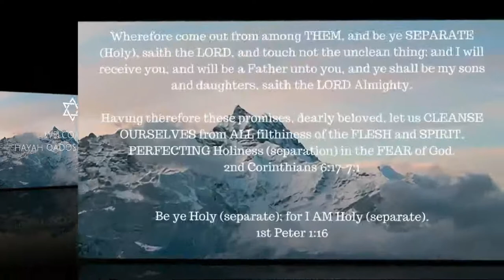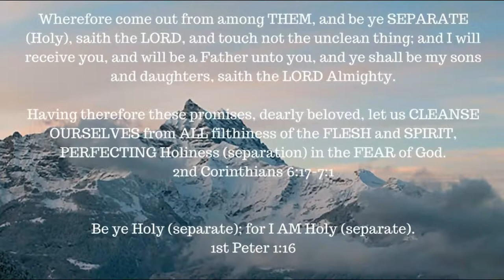ONE A DAY for the soul -- 12-31-17 -- Romans chapters 10-11